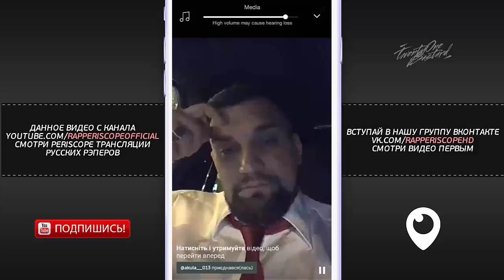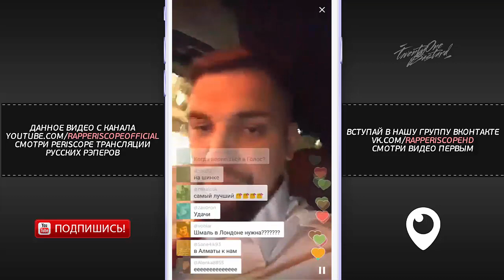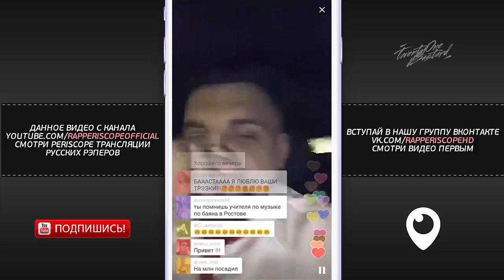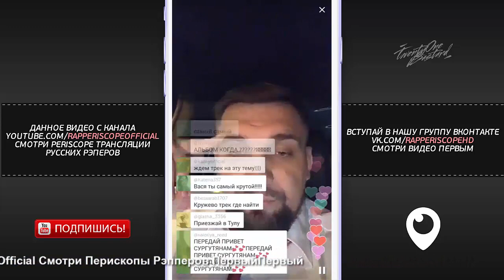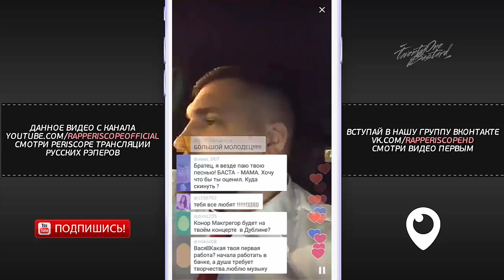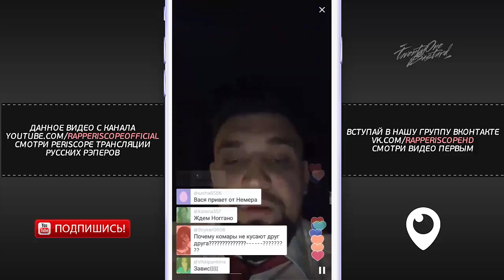Баста снова тролит Децл`а, о Серёга (08.10.2016)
Баста Periscope снова тролит Децл`а о Серёга
-periscope баста
-periscope айза
-periscope Schokk